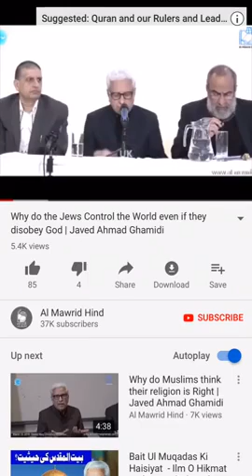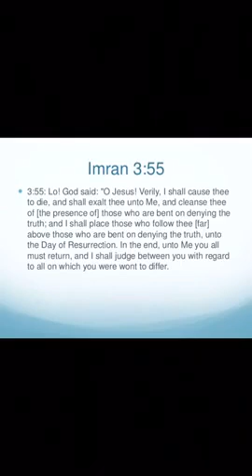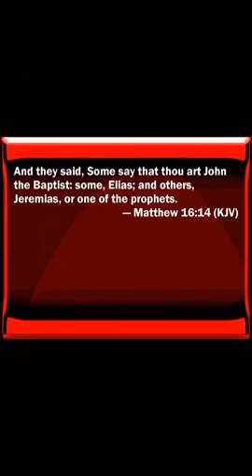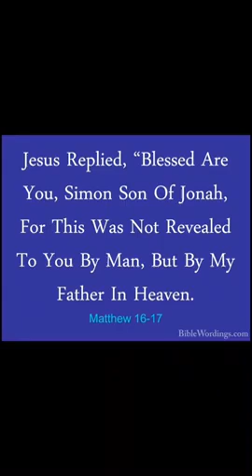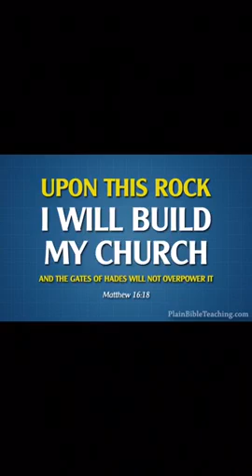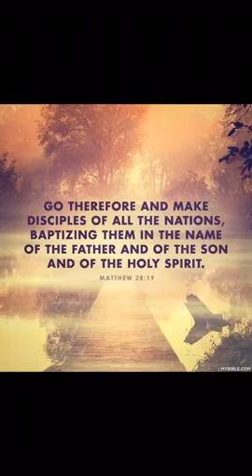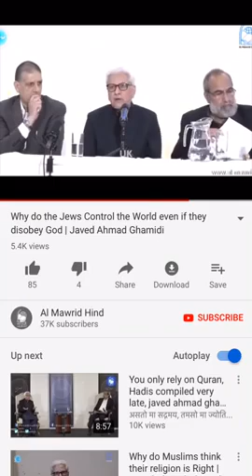1 verse of Quran forcing Muslims to become Christians